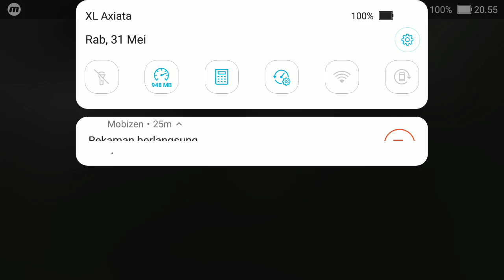Fly A Rope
Superhero dengan tali sihir.

petualangan baru dari pahlawan kota legendaris.
Bertemu musuh baru dengan berbagai persenjataan.
Diketahui lokasi dengan banyak rahasia tersembunyi.
Menjadi master seni bela diri.
Menggabungkan keterampilan Anda dengan hits ekstra kuat untuk outstand musuh Anda.
Pilih senjata terbaik di toko, untuk mendominasi di medan perang.
Cari kendaraan militer untuk menjadi hampir abadi.
Menemukan diri Anda pada bidang pertempuran kemuliaan.

New adventures of a legendary city hero.
Meet new enemies with a variety of weaponry.
Unknown location with lots of hidden secrets.
Become a master of martial arts.
Combine your skills with extra powerful hits to outstand your foes.
Select the best guns in the shop, to dominate on the battle field.
Find military vehicles to become almost immortal.
Find yourself on the fields of battle glory.